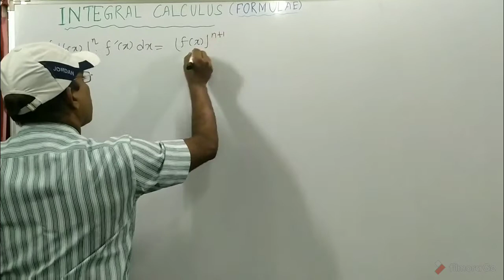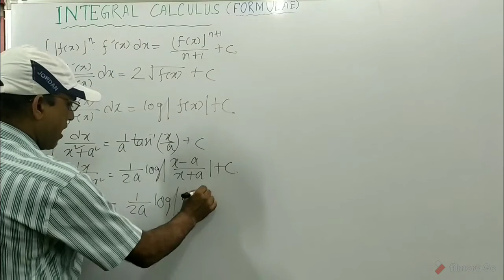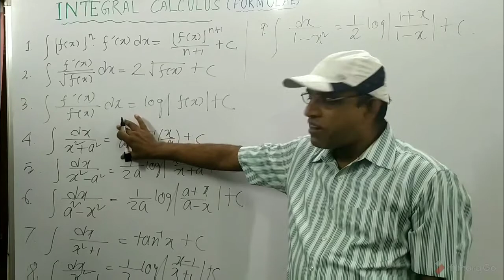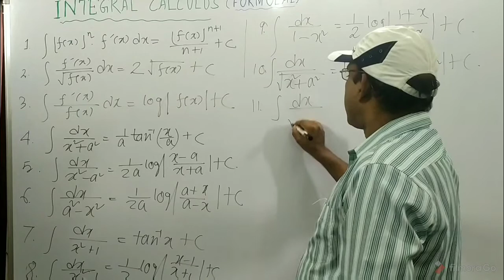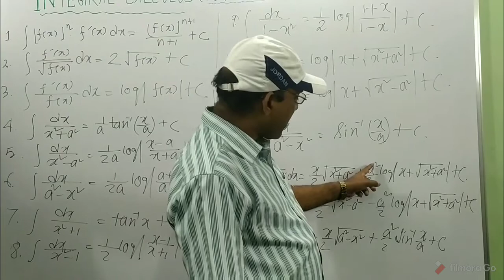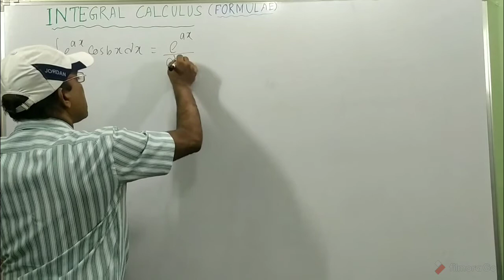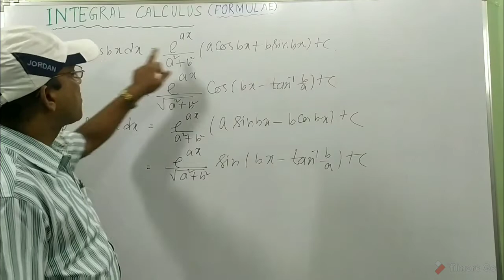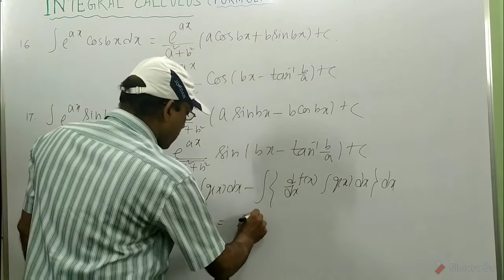Integral Calculus part-2 Formulae by Rahimuddin Sheikh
Formulae of Integral Calculus